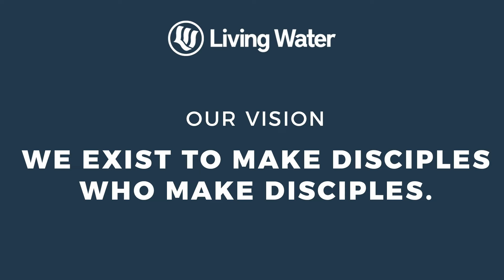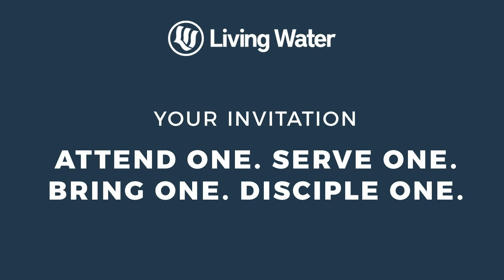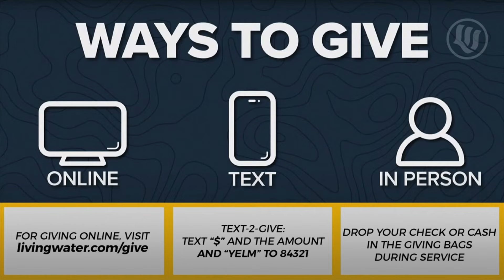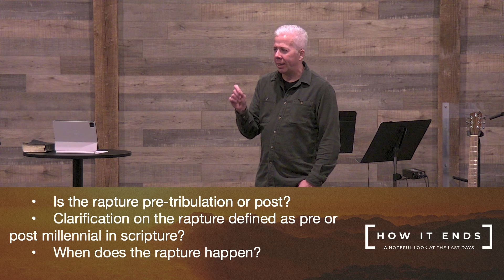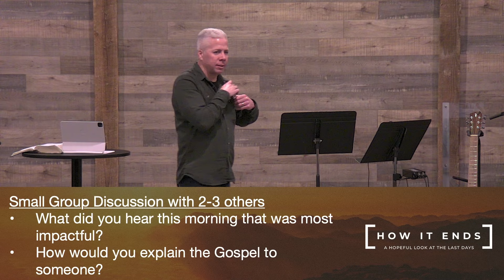Living Water Yelm - 18FEB24 - How It Ends: The Rapture - Pastor Bob Horn